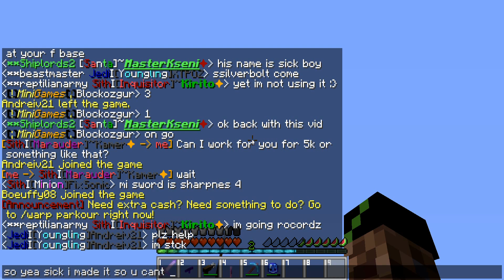Minecraft: SICK BOY STOP MAKING A BIG DEAL OFF MY VIDEOS!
Hey guys a guy named Sick Boy on youtube is making a big deal off my channel like putting cussing works dont worry guys u wont see these commets i already took care of them i hood them from my channel so none of u can se includeing starwarsmc server ip play.starwarsmc.org